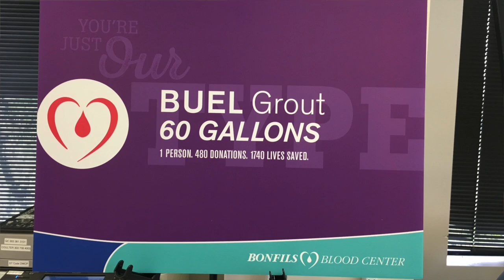Rusty's 60-gallon donation